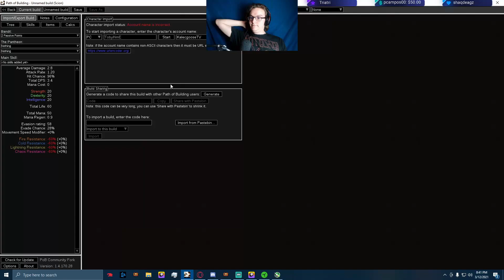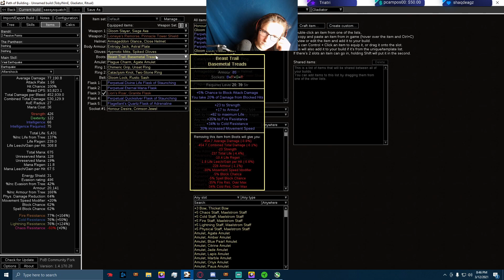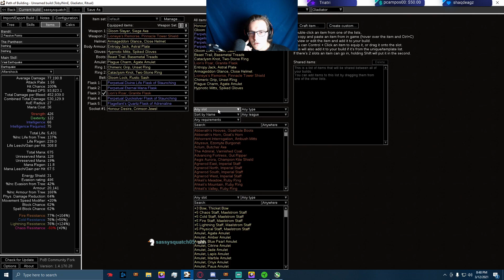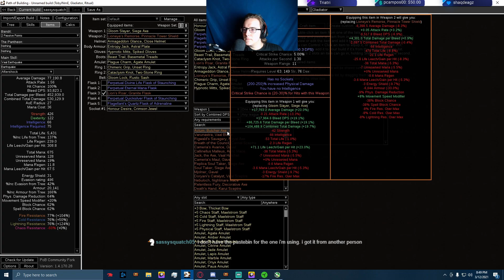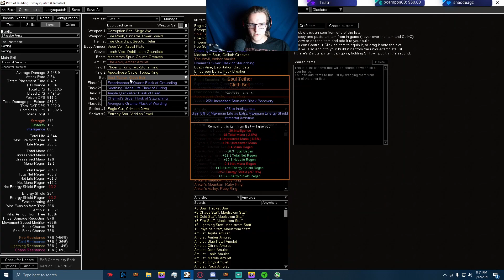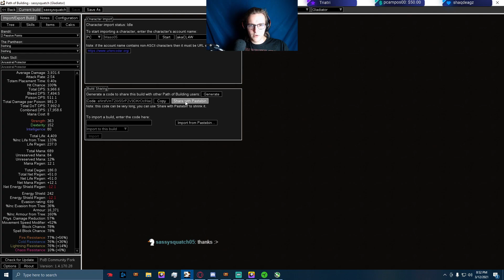[PoE 3.13] Ritual Build Doctor BLEED EARTHQUAKE GLADIATOR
Bleedquake is quite strong currently and has been since the changes to slam builds and also ascendancies. It can be played as a gladiator or a champion with increased fortify effect and aura effectiveness.